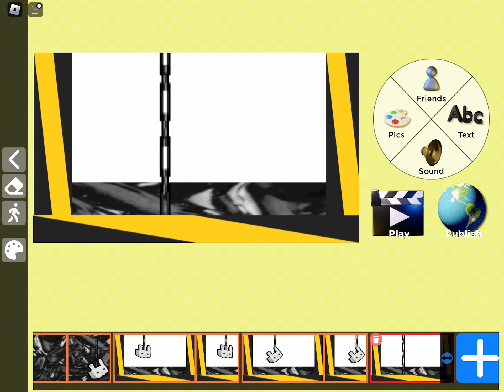Dogemania the infection:episode 4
The bunny is captured and is now being turned into a mutant furry. It won’t be to long before they get revenge and destroy furry co.